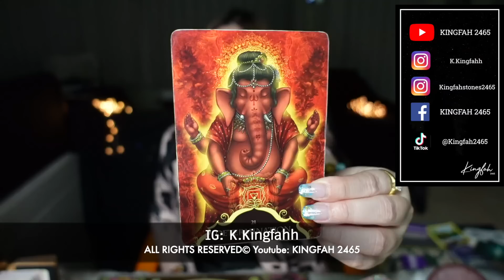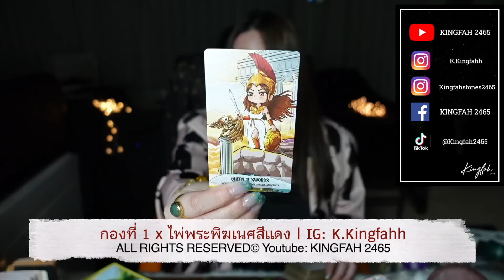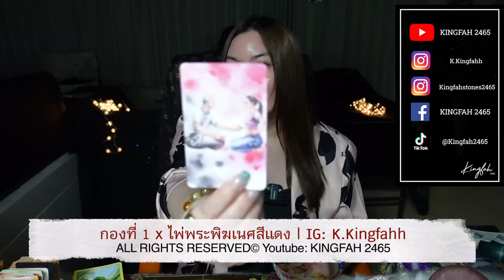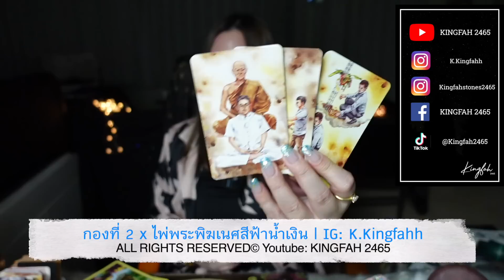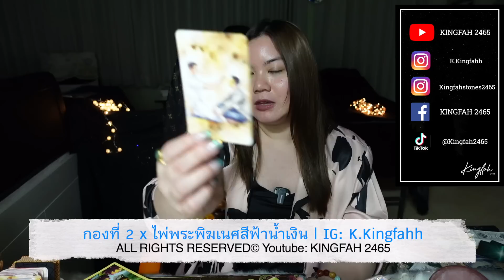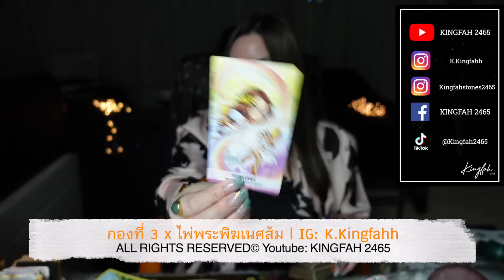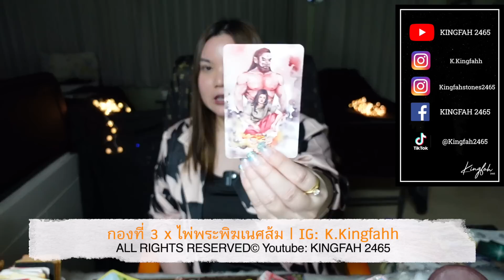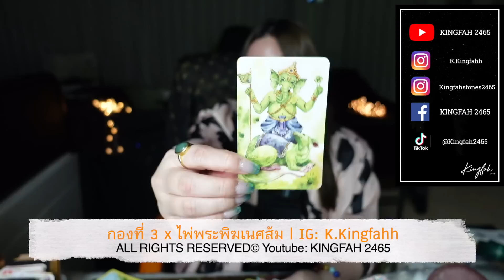จะเกิดอะไรขึ้นใน 3 เดือน(ก่อนสิ้นปี’65)🕉Pick a card x อ.กิ่งฟ้า ดูดวง [KF's Xtra Ch.71] Timeless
จะเกิดอะไรขึ้นใน 3 เดือน(ก่อนสิ้นปี’65)
Pick a card/deck x อ.กิ่งฟ้า ดูดวง [KF's Xtra Ch.71] Timeless

สวัสดีค่า 💕 มีความสุขมากๆนะคะทุกท่าน ปล.ไม่ได้แต่งหน้าตามเคย ทาแค่ปากจบ หน้าซีดนิดนึงไม่ต้องตกใจค่า

ตั้งจิตเป็นสมาธิ เลือกเพียง 1 กองเท่านั้น
00:00 - Intro
00:16 - อ.กิ่งฟ้าทักทาย
00:53 - แนะนำกองไพ่ต่างๆ (ควรดู)
01:58 - ฟังเพลงปรับสมาธิ เลือก 1 กอง
02:27 - กองที่ 1 ไพ่พระพิฆเนศสีแดง
16:02 - กองที่ 2 ไพ่พระพิฆเนศสีฟ้าน้ำเงิน
24:28 - กองที่ 3 ไพ่พระพิฆเนศสีส้ม

ทำนายดวงเดือนตุลาคม 2565 | อ.กิ่งฟ้า
🔸สำหรับออกรายการ/งานsponsors/และอื่นๆ
(ติดต่อเฉพาะงานต่างๆ
"งดสอนและงดรับดูดวงส่วนตัวมา 5 ปีแล้ว"
🔺Line: P_89654
(ไม่มี@ ติดต่อเฉพาะงานเท่านั้น)